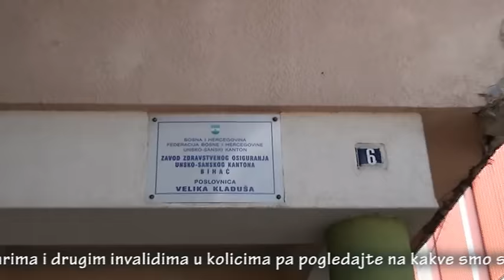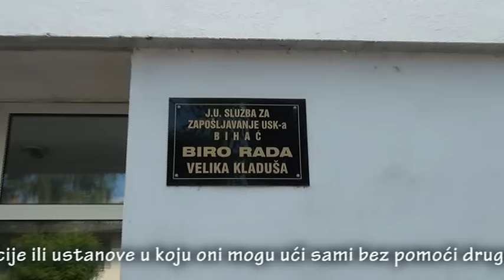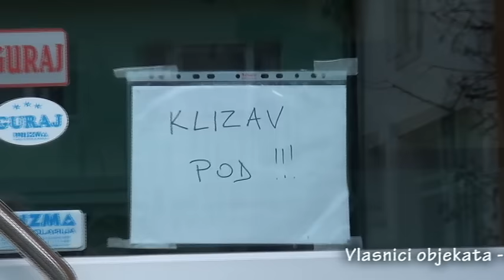SVE VELIKOKLADUŠKE BARIJERE ZA INVALIDE U KOLICIMA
Arhitektonske barijere na svakom koraku

VELIKA KLADUŠA – Velika Kladuša je puna barijera, raznolikih i nesvakidašnjih među kojima su one u glavama njenih izabranih dužnosnika, saradnika odnosno poltorona tih dužnosnika, ali i njenih građana, zapravo najveće. Te barijere u glavama rezultirale su velikokladuškim nazadovanjem, nezabilježenim u njenoj historiji.